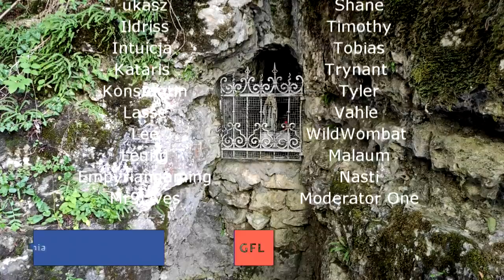Path of Exile 3.15: EXPEDITION DAY #27-31 Highlights WHEN RNG IS NOT WITH YOU. PENTAKILL and more...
50$ Patrons: Anonymous